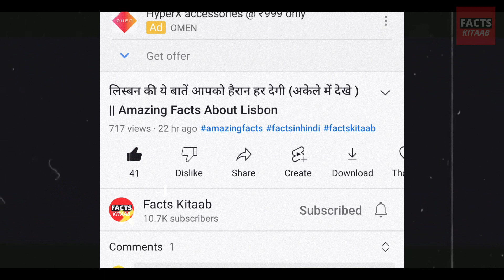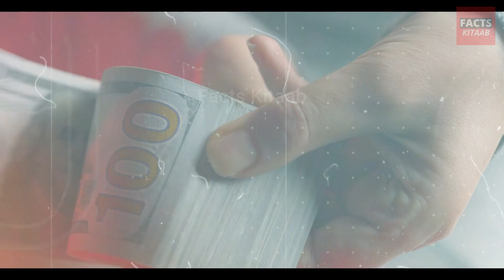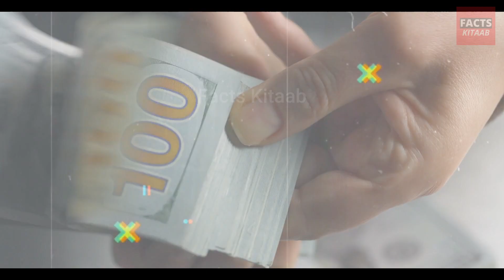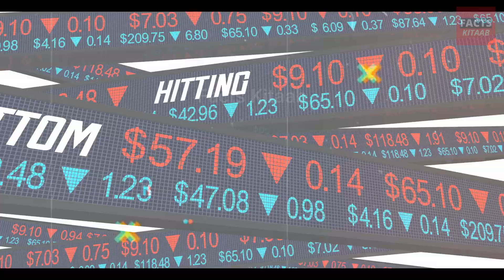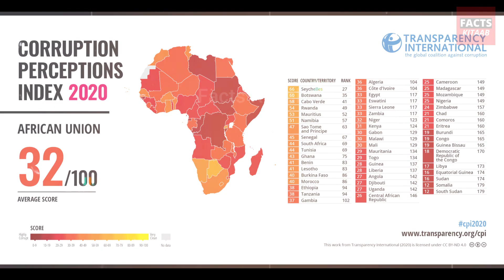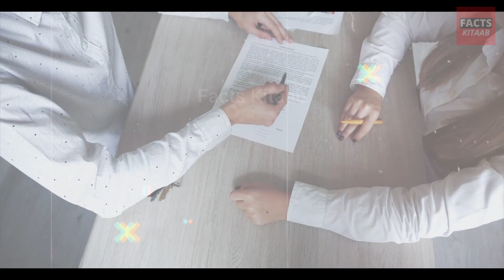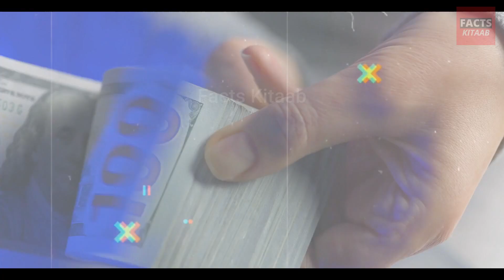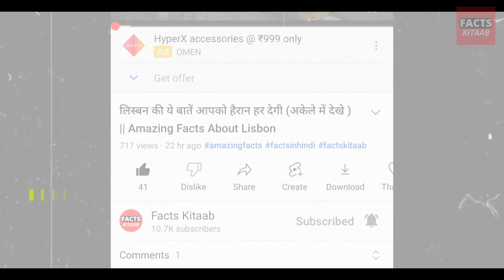2023 में दुनिया के सबसे भष्ट देश ! (भारत का हाल 😢)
दुनिया के सबसे भष्ट देश ! Top Corrupted countries in the world 2022 | CORRUPT COUNTRIES

Related Queries to this video
🟩 facts
🟩 interesting facts
🟩 amazing facts
🟩 facts in hindi
🟩 fact channel Hindi
🟩 facts channel

FACTS KITAAB - On this Channel, we frequently Upload Videos on AMAZING, UNIQUE, and INTERESTING FACTS the most important and unique thing is we upload videos in the HINDI language.  👈

ALL RIGHTS of this related video RESERVED by Facts Kitaab